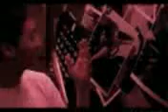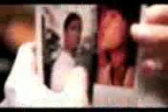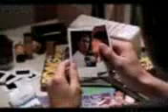Farki farki naher malai